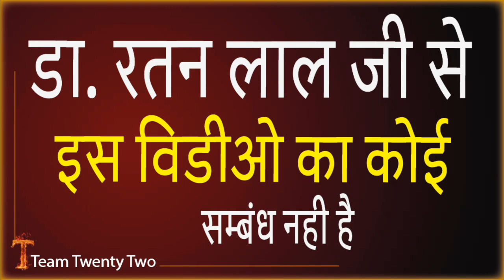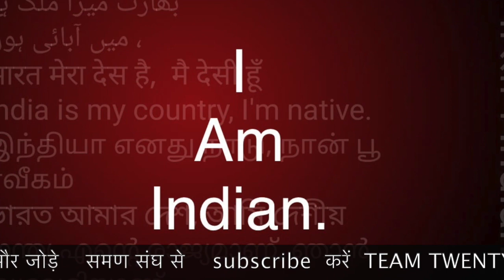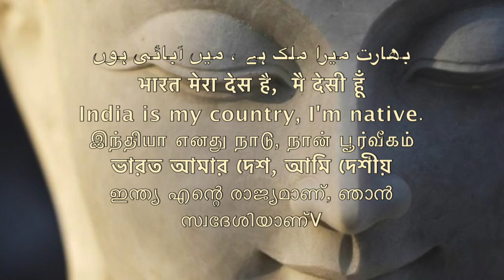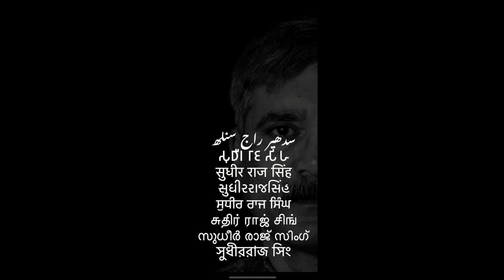डा. रतन लाल जी हिन्दु कालेज से इस विडीओ का कोई सम्बंध नही है समण संघ /Sudhir Raj Singh/Pali